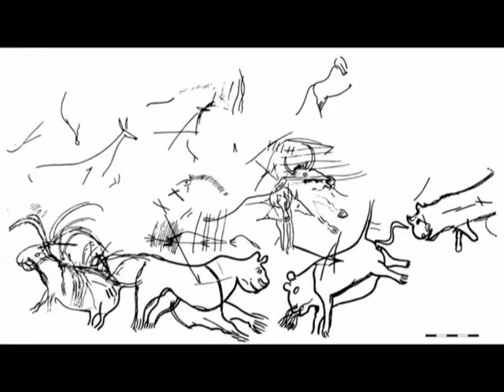Panarmonicus - "Pleaca june la vanatu" ("The Youth Goes Hunting")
Electronica Ambient track inspired by traditional Romanian carols for the Winter Solstice about a youth hunting barehanded for a lion (presumably the prehistoric cave lion), as a manhood passage rite.